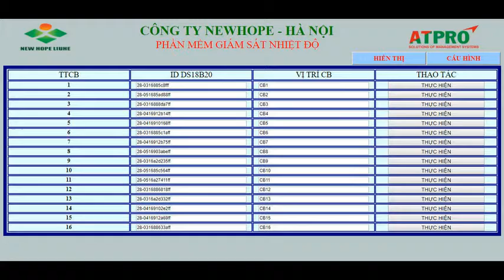HỆ THỐNG GIÁM SÁT NHIỆT ĐỘ (CTY NEW HOPE)